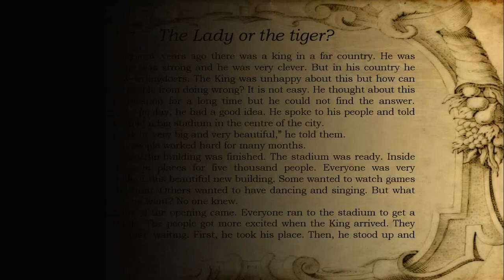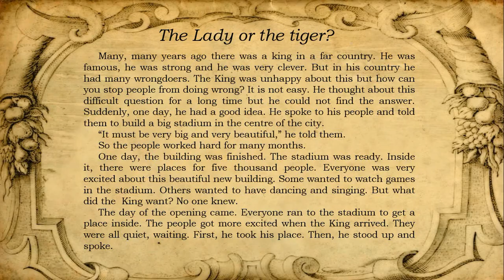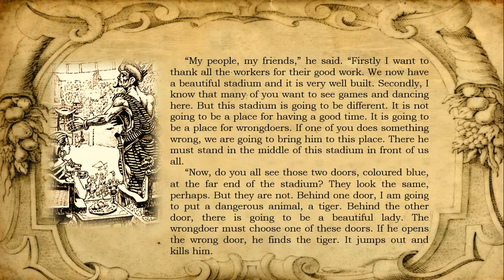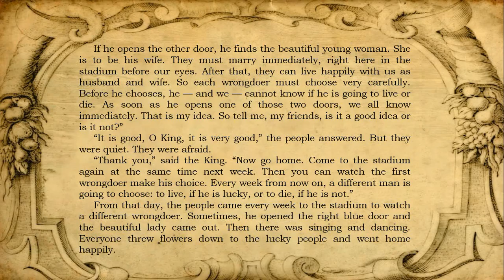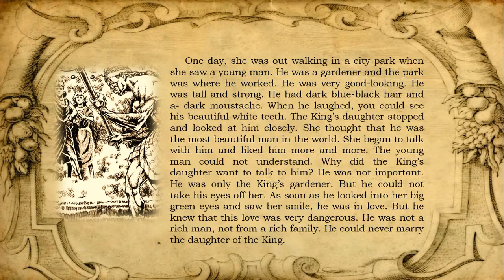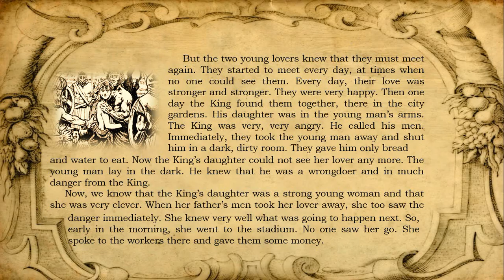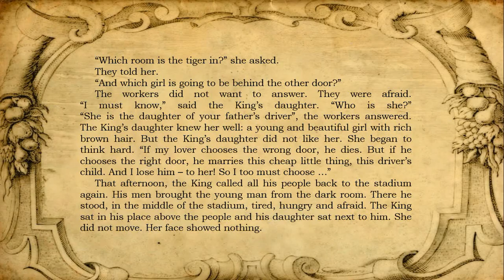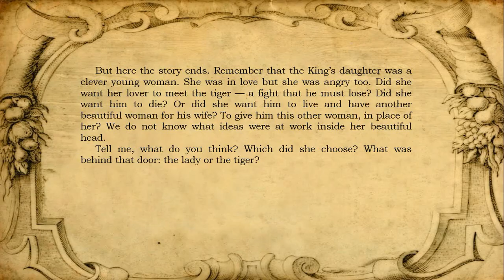The Lady or the tiger? (adaptation audiobook)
Level 2  “SIMPLY SUSPENSE” BY FRANK STOCKTON